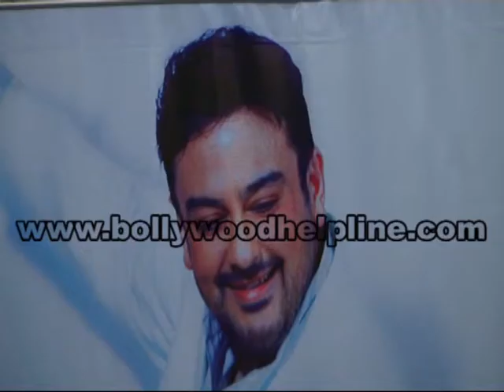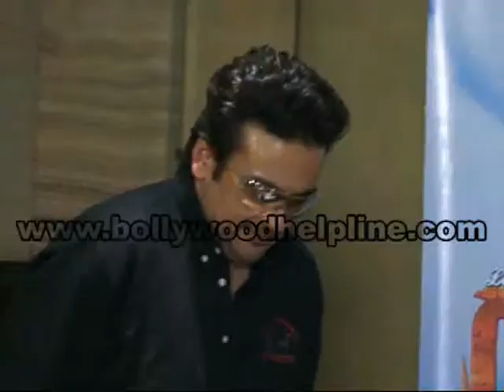Press Conference Of 'Le Club Musique' With Adnan Sami.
Press Conference Of 'Le Club Musique' presenting Sultan of Music, Adnan Sami An exclusive first of its kind music club in india on annual membership for music connoisseurs initiated by Lucky Morani and Bina Aziz two names that are synonymous with quality Entertainment, Music and Glamour.It Is A n Interactive Platforming Between Members And Performing Artist In A Close Knit Ambience With Only The Best Artist Performing All Genres Of Music ,Be It Pop, Rock, International, Suf Jazz Or bollywood. Each Event Is Held In An Exclusive Location In Mumbai . Soon To Start In Other Metros In India And Abroad.